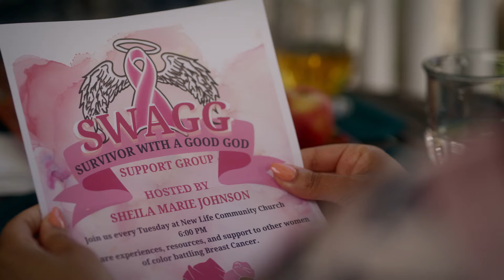BET+ Original Movie | God's Grace: The Shelia Johnson Story | Trailer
Celebrate Breast Cancer Awareness month with us. Stream God's Grace: The Sheila Johnson Story on BET+.

Stream Black Culture with BET+. Kick back and enjoy movies, TV series, exclusive originals and the best of Tyler Perry.